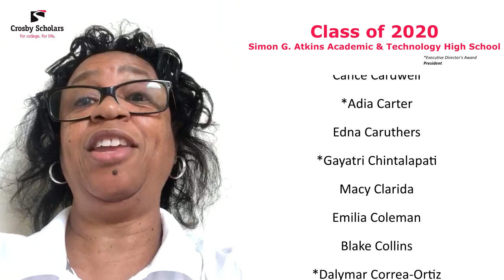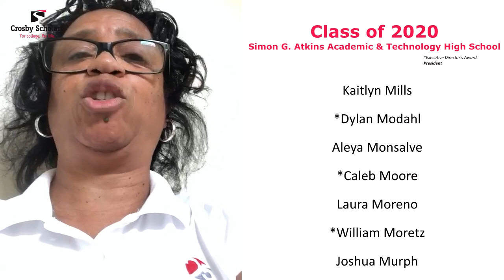Simon G. Atkins Academic & Technology High School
Congratulations to the Crosby Scholars at Simon G. Atkins Academic & Technology High School! Welcome to the Crosby Scholars alumni family.